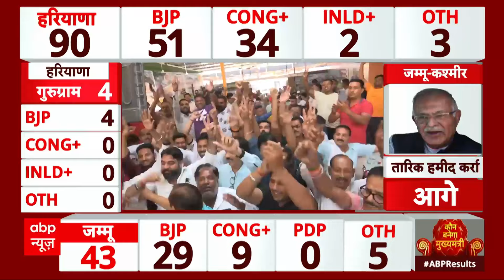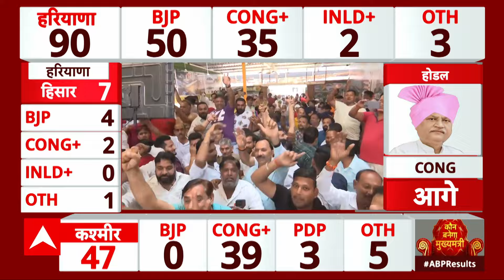Election Results 2024: हरियाणा में 50 सीटों पर BJP आगे..35 सीटों पर Congress | ABP News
Jammu Kashmir Election Results
हरियाणा और जम्मू-कश्मीर विधानसभा चुनाव के नतीजे आ रहे हैं. शुरुआती रुझानों में हरियाणा में बड़ा उलटफेर होता दिख रहा है. राज्य में बीजेपी ने बहुमत का आंकड़ा 46 पार कर लिया है. कांग्रेस की बढ़त तेजी से घटी है. शुरुआती रुझानों में कांग्रेस ने 65 सीटों तक बढ़त बनाई थी. वहीं, जम्मू कश्मीर में भी कांग्रेस गठबंधन बहुमत के आंकड़े के करीब पहुंच गया है. हालांकि, अभी यह शुरुआती रुझान हैं. दोपहर तक स्थिति लगभग साफ हो जाएगी कि कहां कौन से दल की सरकार बन सकती है.

Haryana Election Results LIVE, Jammu Kashmir Election Results LIVE, हरियाणा चुनाव के सबसे तेज नतीजे, जम्मू कश्मीर चुनाव के सबसे तेज नतीजे, Election Results LIVE, INDIA Alliance, NDA, Congress, BJP